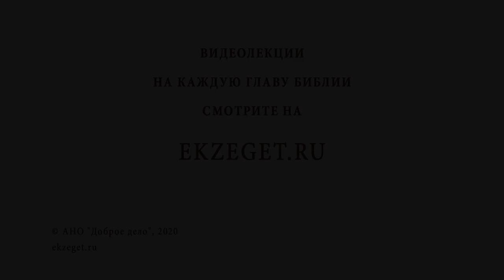Как справиться с чревоугодием? Библия отвечает. Священник Стахий Колотвин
В сегодняшнем видео с иереем Стахием Колотвиным отвечаем на вопрос: "Как справиться с чревоугодием?".
 Касаемся следующих тем:

🔸Дьявольские козни.
🔸Угождение телу.
🔸Пресыщение народа Божьего.
🔸Возрастание в любви.
🔸Притча о безумном богаче.
🔸Соблюдение меры.